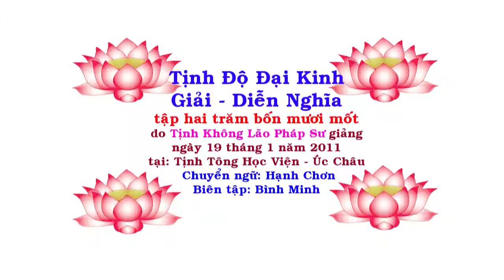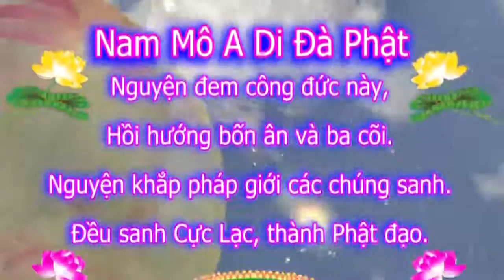Tịnh Độ Đại Kinh Giải Diễn Nghĩa, tập 241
Chủ giảng: Lão Pháp Sư Tịnh Không
Địa điểm: Tịnh Tông Học Viện - Úc Châu
Thời gian: Ngày 19 tháng 01 năm  2011